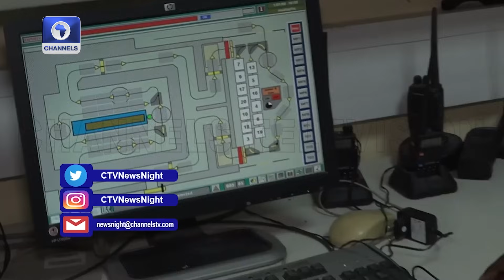Why Nigeria Should Adopt Nuclear Power Generation - DG, Atomic Energy Commission | News Night